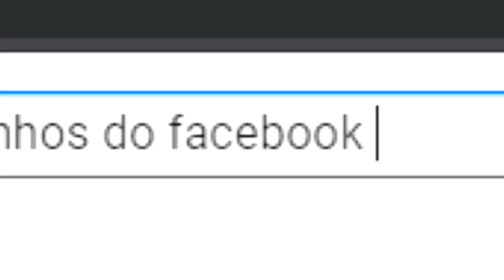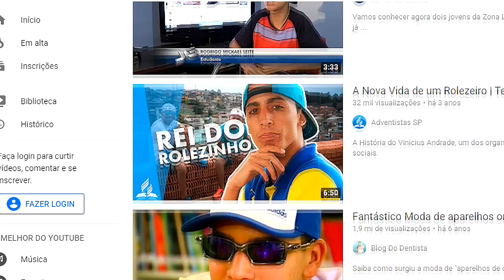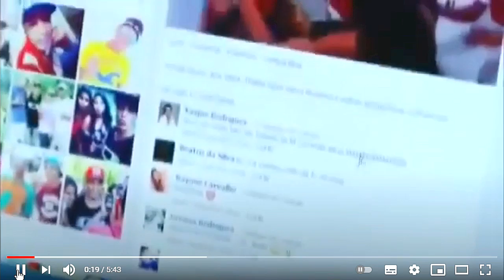É deles que elas gosta 😎 Famosinhos do facebook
Famosinhos do Facebook 2014